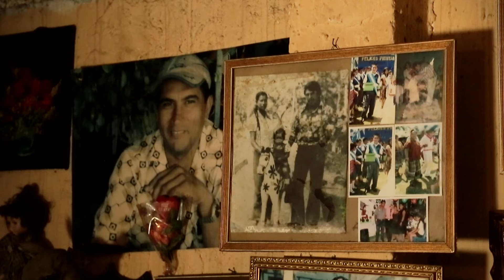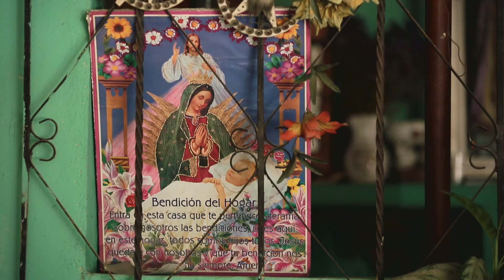Curandera At Work. Traditional Healing Ceremony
Curandero healers can be found across the entirety of Latin America, operating under various titles such as native healer, witch doctor or shaman. However, Guatemala, in particular, has a rich and fascinating history of curandero healers, who employ herbs and an impressive amount of optimism in their work. Nowadays, the lower classes are the principal users of curanderos, either due to rural locations and lack of access to modern medicine or because of the low price charged by most spiritual shamans. Meet curandero healer that keeping indigenous culture alive.